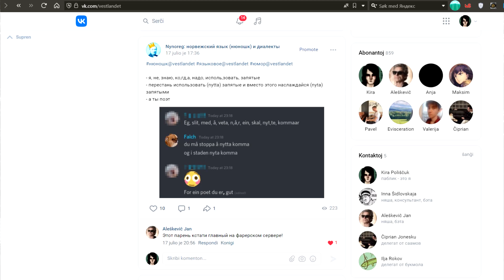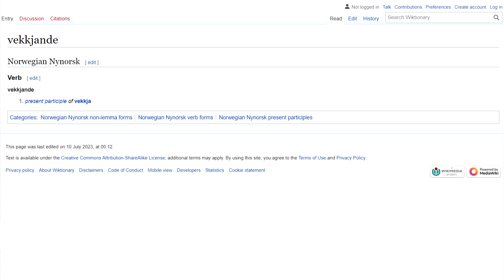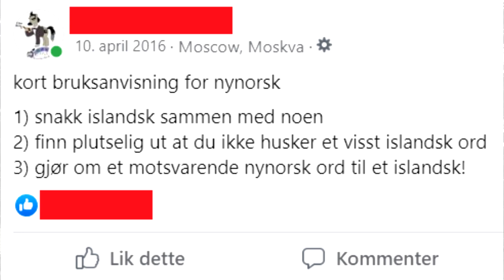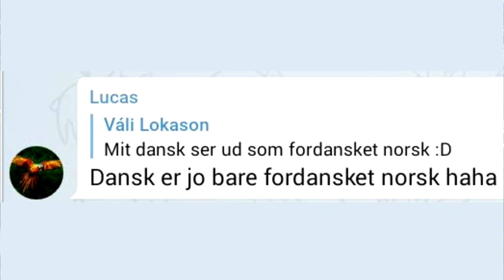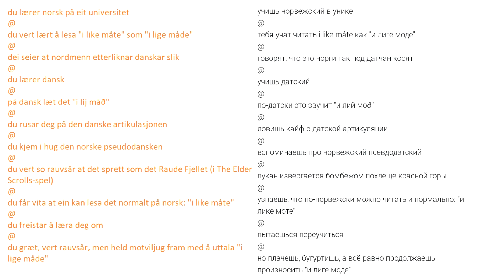Nynorskutlending | Kvifor læra nynorsk i utlandet? | Hyttevlog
Hei kjære sjåarar! Eg som set om russiske YTP-ar for dykk til norsk, har avgjort å fortelja litt om meg sjølv for avvekslings skuld. Eg vart spurd mange gonger om kvifor og korso eg, ein utlending som ikkje bur i Noreg eingong, har valt nynorsk framfor bokmål som eg au kan. Eg svarar! Eg ser no at eg har mykje å betra, men skal ikkje driva med perfeksjonisme. Hugs å styra snøggleiken til tala mi og slå på tekstinga i Youtube-innstillingane om de treng det. Om de har fleire spørsmål, gjerne send so eg kan svara på dei seinare.

0:00 - Intro
0:44 - Heile soga: føre eg møtte nynorsk
02:03 - Fyrste møtet med nynorsk
03:37 - Eg skal til Noreg
04:34 - Frå nynorskhat til nynorskkjærleik
05:38 - TL;DR